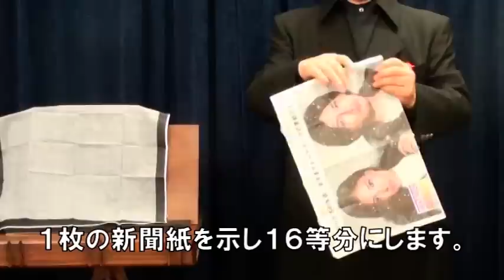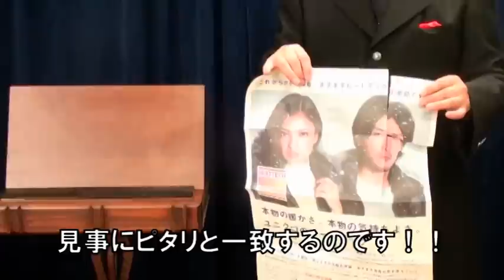バラバラ新聞の飛行＆復元 by TRIX / セオマジック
ここで購入出来ます。